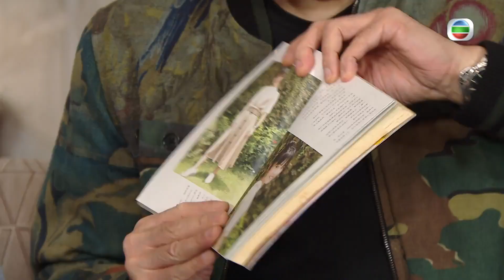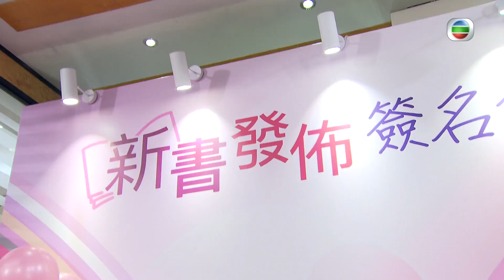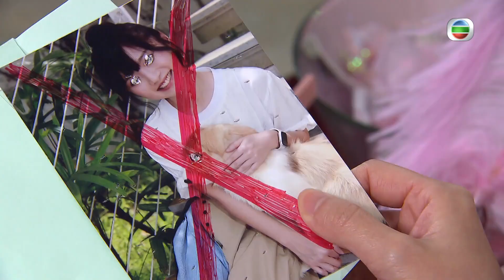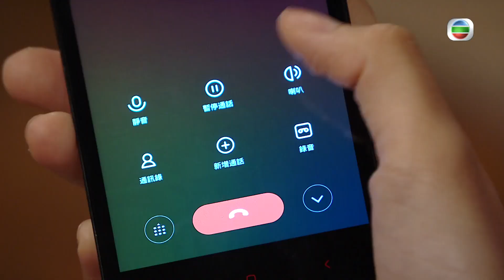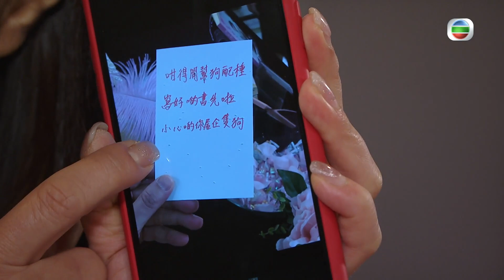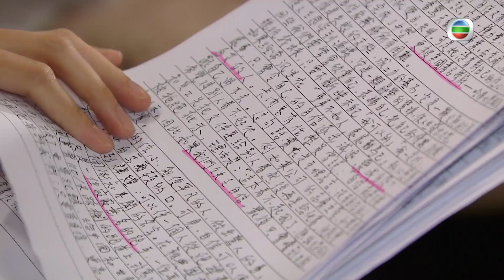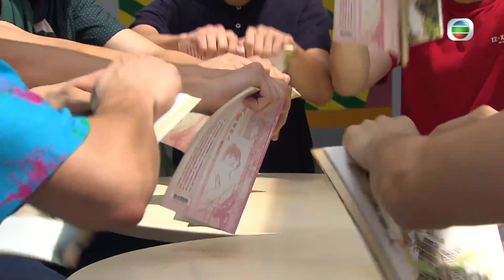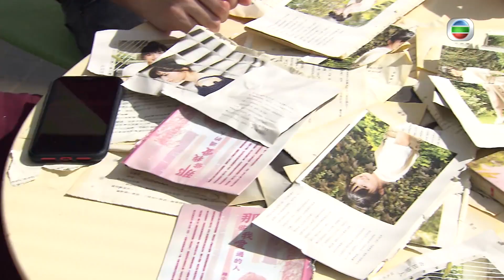【愛．回家之開心速遞】完整版 第1010集 人不可貌相 | 劉丹、呂慧儀、單立文、蘇韻姿、湯盈盈、滕麗名、周嘉洛、張景淳、林淑敏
【愛．回家之開心速遞】完整版 第1010集 人不可貌相

文青女神路小小加盟尚善所屬的出版社，與尚善一同舉辦簽名會，尚善的受歡迎程度隨即相形見絀。小小收到恐嚇信，尚善此時發出冷笑反應，加上她曾批評小小，因此成為頭號嫌疑人物。城安與家人認為天真單純的小小曾失言得罪尚善，懷疑尚善真的有仇必報，尚善卻揚言不屑對付小小這種人。網民群起杯葛尚善，發起罷買其新書的行動。小小為尚善澄清，還致電Bonnie慰問尚善的情況。尚善卻覺得小小並不簡單，誓要查出事件的真相……